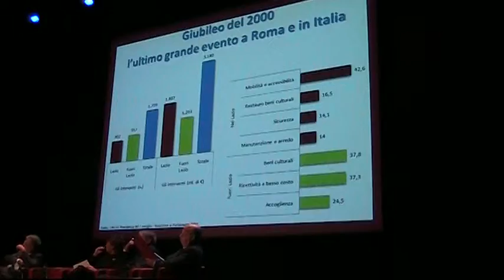Eventi straordinari e ordinario governo della citta'. Intervista a Linda Lanzillotta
Convegno "Eventi straordinari e ordinario governo della citta' - Riflessioni e proposte dieci anni dopo il Giubileo", organizzato dall'associazione Glocus.
Roma 19 novembre 2010, Auditorium Parco della Musica, sala Petrassi.

Intervista a Linda Lanzillotta, portavoce di Alleanza per l'Italia.